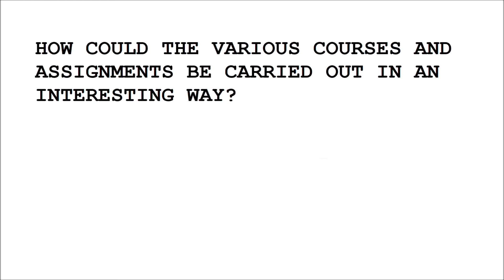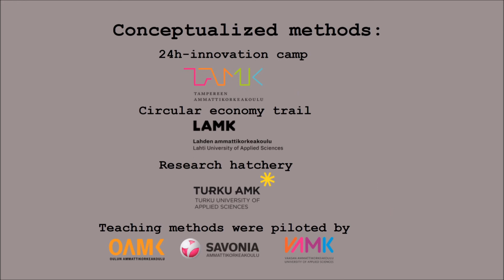Circular Economy Path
circulareconomy – New Pedagogy and Corporate Cooperation to Promote Module Studies in Circular Economy